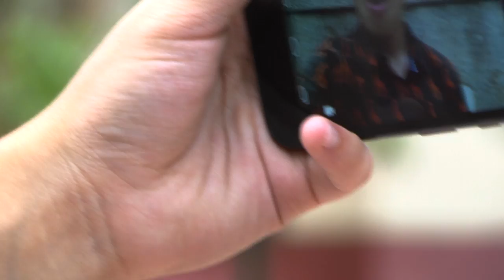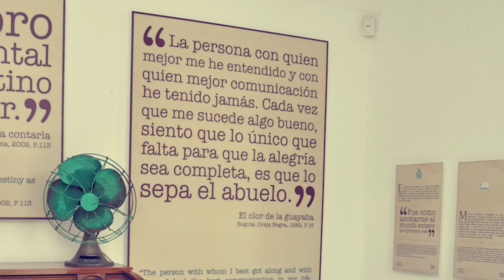4 lugares para explorar la costa en estas vacaciones | Agenda 7TV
Se acerca el final del semestre y sabemos que desde ya estás preparando todo para disfrutar al máximo tus vacaciones, por eso hoy en Agenda 7TV, te llevamos por algunos de los lugares que no te puedes perder en la costa.